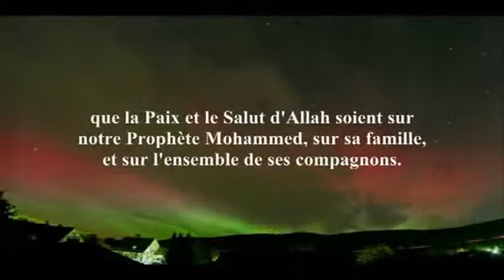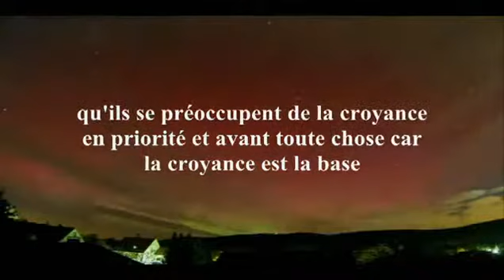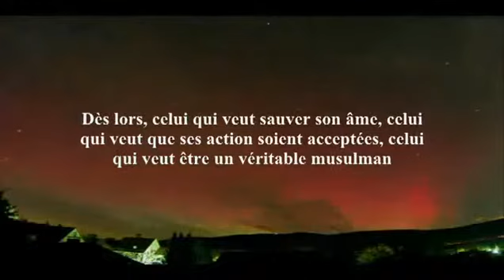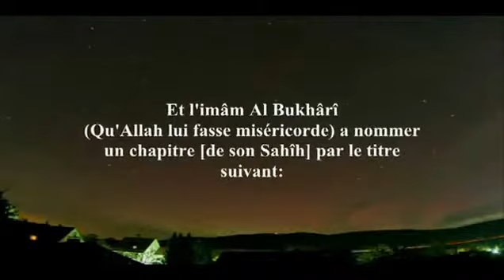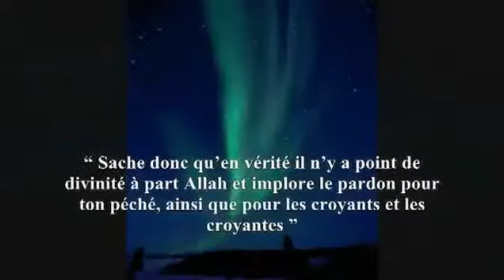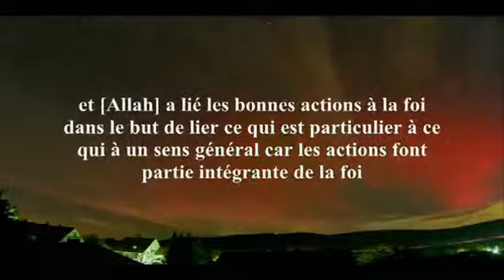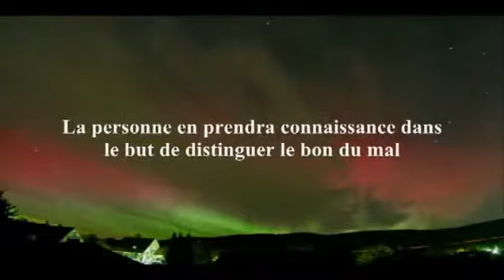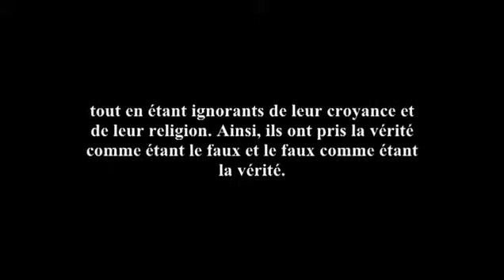Le mépris de la croyance Shaykh Salih Al Fawzan 129